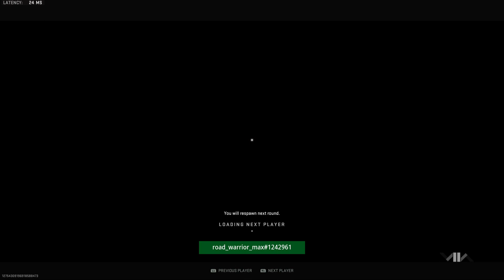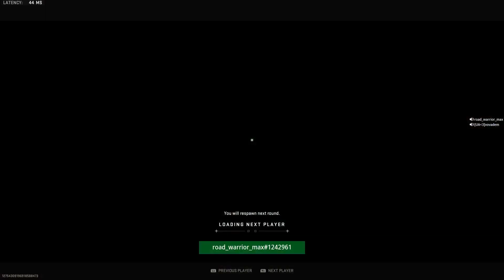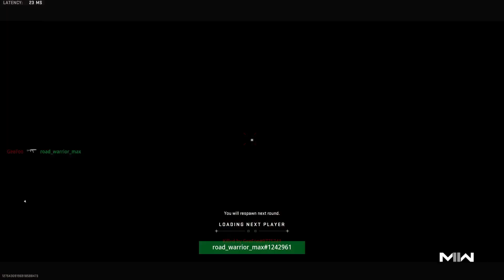Call of Duty®: Modern Warfare II_20230801225917